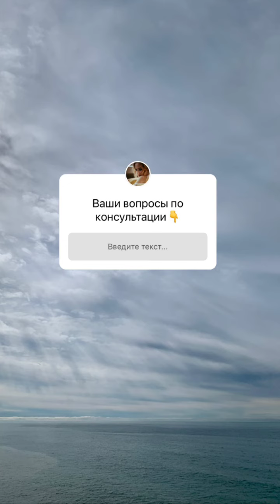Юлия Цареградцева (Instagram stories от 9.03.22)